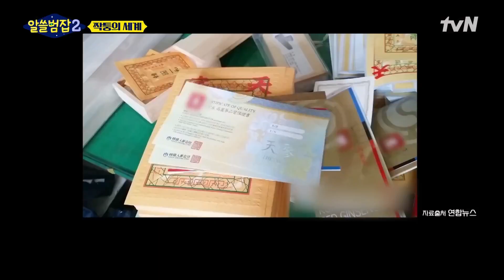정품 인증서 위조한 가짜 천삼 사건, 그리고 우리의 안전까지도 위협하는 가품 알쓸범잡2 EP.2 | tvN 220116 방송